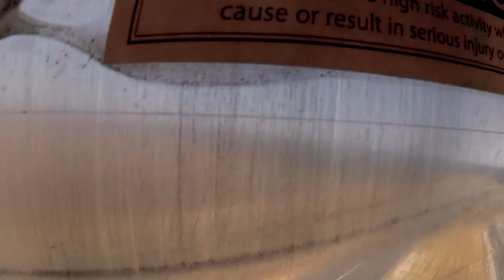Skydiving in Lodi